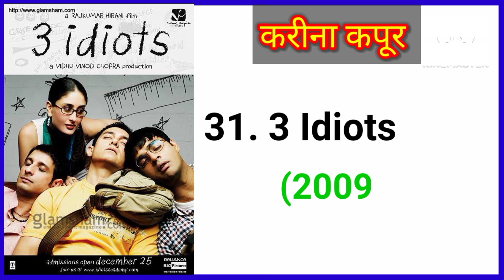करीना कपूर (2000-2024) All movie list hit and flop hindi Movie